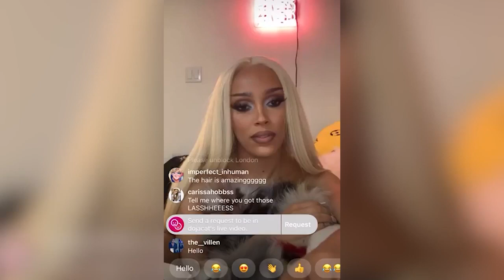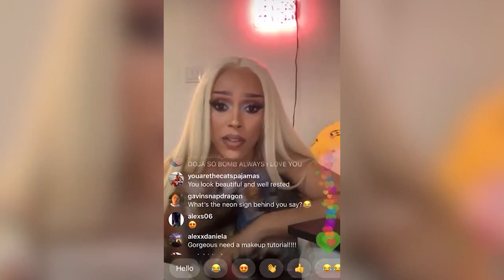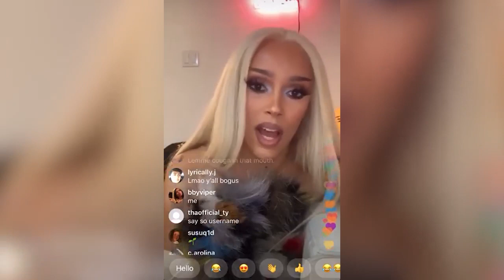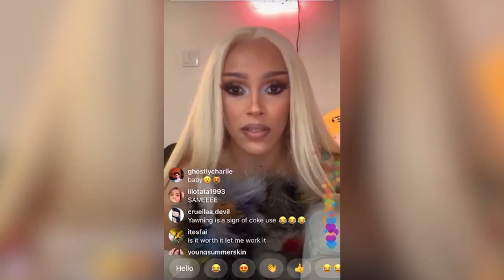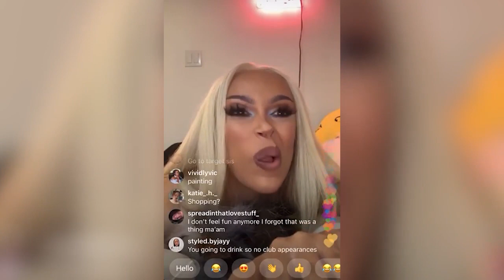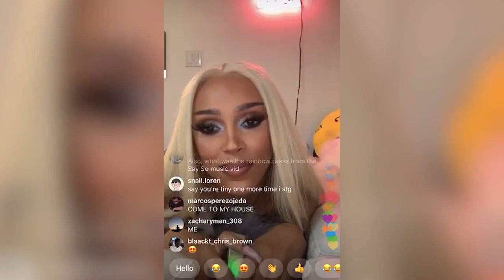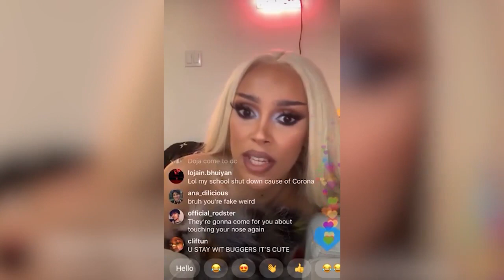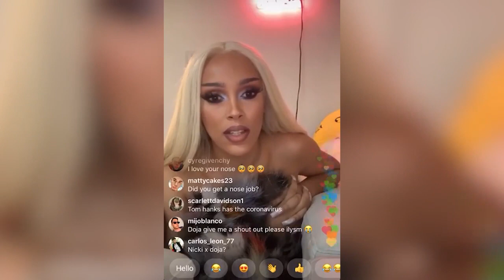Doja Cat On Instagram Live 😍 | March 12th, 2020